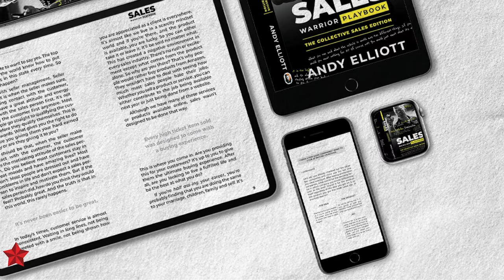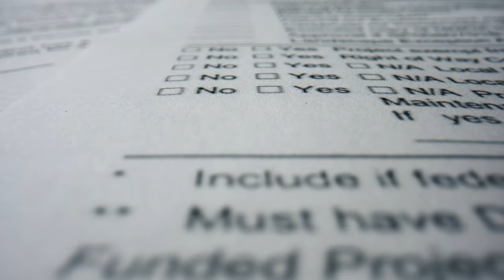How to Go From Broke to Badass: The Ultimate Comeback Story // Andy Elliott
Ever felt like the world is against you? Andy and Albert dive into the raw, unfiltered truth of what it takes to claw your way back from rock bottom and build an empire. Albert shares his journey from being broke and underestimated to flipping the script and dominating the real estate game. They smash through the myths of overnight success, revealing the brutal realities of sacrifice, relentless self-improvement, and the gritty determination needed to defy the odds. This isn’t just a comeback story—it’s a blueprint for anyone ready to crush every obstacle and rewrite their future.

Follow Albert on Social Media! ⬇️📱

More About Albert! ⤵️⚡️
Albert Preciado is the Founder and CEO of The Mortgage Guys, Ambiance Realty, and Driven Enterprises. Albert is also a Real Estate Investor. In 2013, Albert bought a 3-unit property, and like everything else Albert does, he went all in and acquired as many multi-units as possible. This would end up being a Life Changer. Albert’s original company was The Mortgage Guy, and after mentorship sessions, the company’s name changed to The Mortgage Guys. This was another Life Changer. Albert has been in the mortgage industry since 2005 and is a licensed broker and mortgage originator. Albert went through the toughest times of his life in 2008 when we had a market recession and Mortgage Meltdown but decided to weather the storm and not quit the industry he believed in. Albert started a mortgage company because of the pain endured by his parents and himself when they got turned down for a mortgage in the early 90s. Albert has always dreamed of having a house with a big yard and a dog since he was a kid, and it never happened because of unprofessional Real Estate and Mortgage Agents. Looking back, Albert realized how his parents did qualify for a home loan but due to the incompetence of the Real Estate and Mortgage Agents helping at the time, nothing ever happened. Albert committed to start a Mortgage Company from scratch and create a company that will help humble families make their American Dream a reality. Albert’s life wasn’t always perfect, and his mid-20s were full of costly mistakes that could have cost him his life.

After many mistakes that led to DUI’s, almost death situations and losing everything in the 2008 Mortgage Meltdown and becoming homeless, Albert turned his life around in 2013 when he committed to self improvement and cutting the bullshit from his life one at a time. Today Albert lives his Dream Life with his wife Silvia, his daughter Italia and soon to be born Berlin in the city of Beverly Hills. And finally I want to share all the untold stories of everything I went through in life and how I got to where I am today.